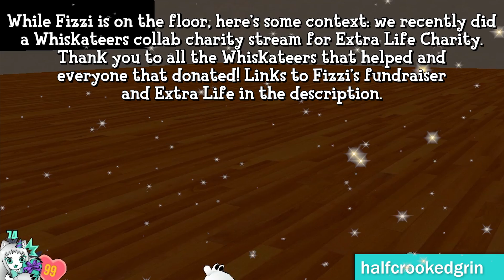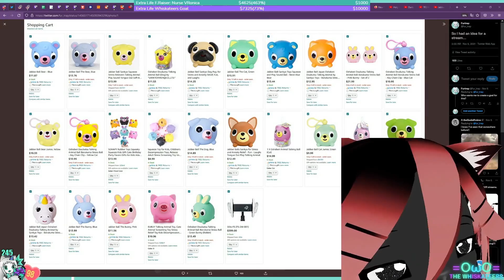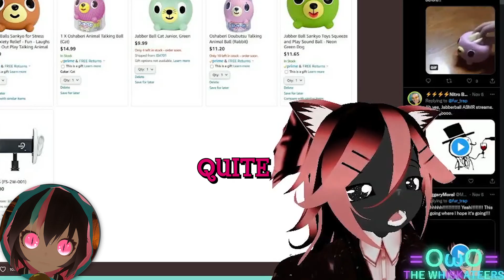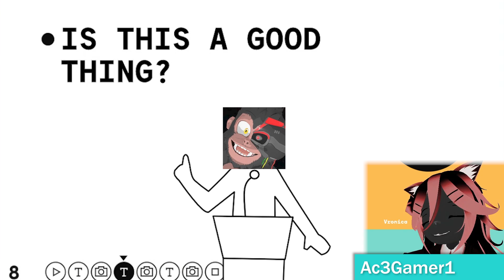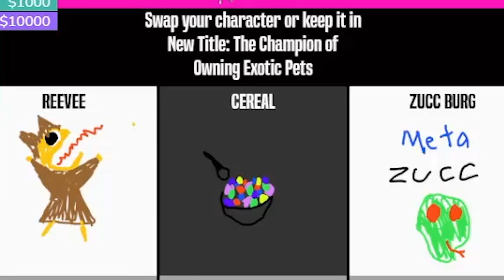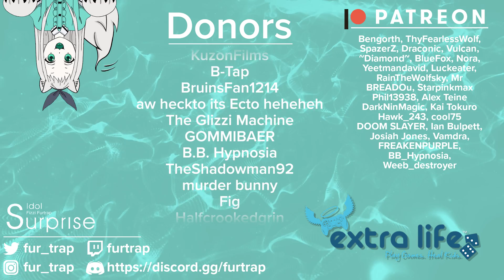The one where Fizzi DIES | The Charitable Adventures of Furtrap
Charity Stream Time!
 🤎❤️🧡💛💚💙💜🖤🤍 EXPAND 4 A PUN 🤍🖤💜💙💚💛🧡❤️🤎

|\ Pun of the week! /|
Thank you all for waiting for our Rose Queen to come back. You guys never stopped beLEAFing!

=EXTRA LIFE=
Thank you to everyone that donated! Extra Life donations go to the Children's Miracle Network, a group that raises funds and awareness for 170 member hospitals around the US and Canada, so kids can get the treatments they need.

Would you like your name in the credits in the next video?

Cambly
Emerell Thomas
LiveSpartan